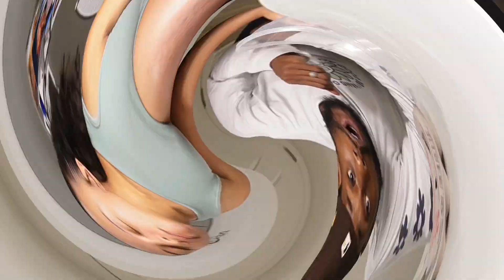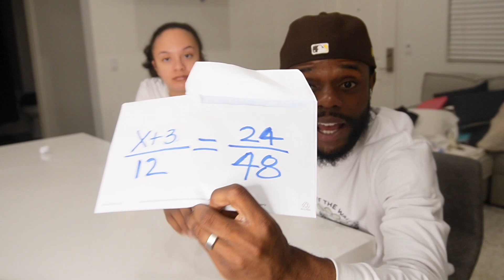Busting 100 Myths In 1 Hour - Busting Dumbest & Dangerous Myths In 1 Hour | J & J Family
This video is about us busting 100 myths in 1 hour. We tried to complete as many myths as we possibly could to see if they were true or not.

Video Title:  Busting 100 Myths In 1 Hour - Busting Dumbest & Dangerous Myths In 1 Hour | J & J Family
💫  💫 💫   VERSE OF THE DAY: “ You see that  a person  is justified by works and not by faith alone.” - James 2:24
Owner of audio track : HossyBeats
✅  Other Videos You Might Be Interested In Watching:
✅  About J & J Family :
Welcome to the J&J family channel. Our videos include vlogs, challenges, and pranks.
✅ Related Phrases:
© J & J Family